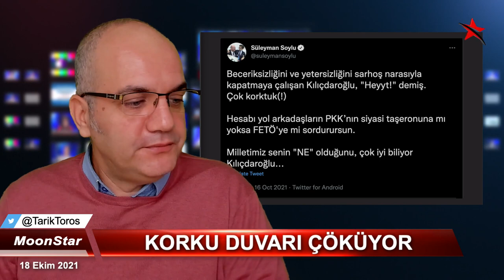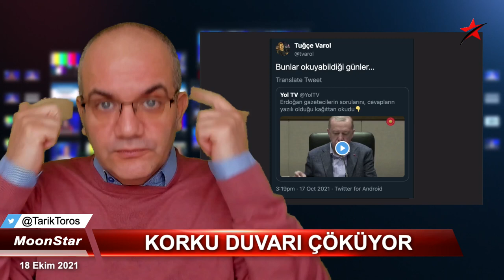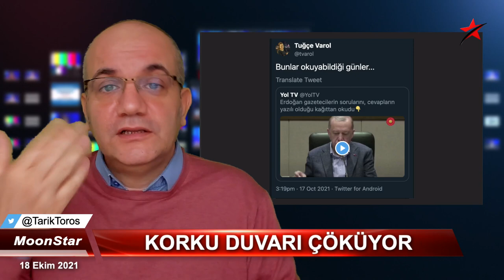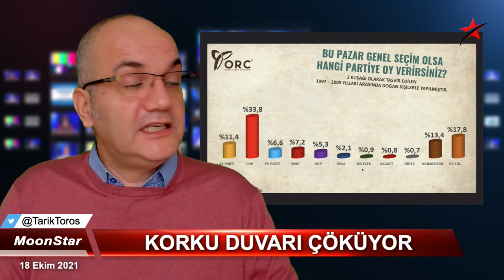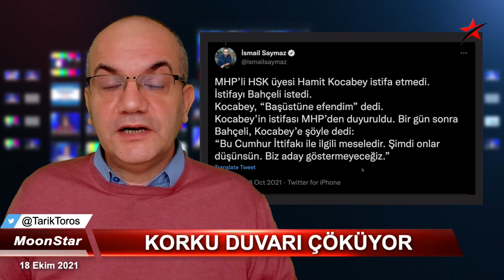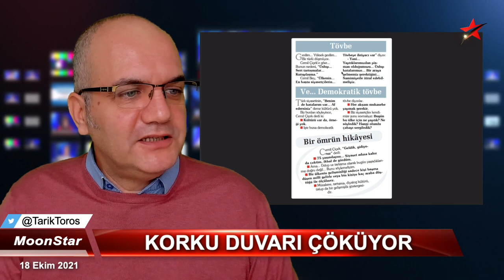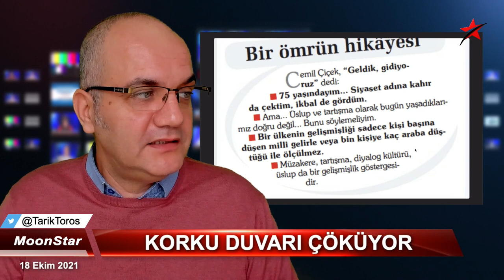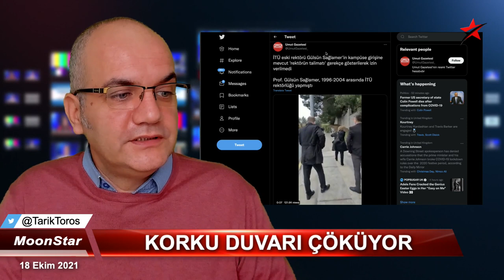Sızıntı büyük: Bürokratlar tutulamıyor..! | Tarık Toros | Manşet | 18 Ekim 2021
18 Ekim 2021
Manşet

• Saray'daki isimden tövbe çıkışı: Pişman olduğumuzu itiraf edebilmeliyiz
• Kemal Kılıçdaroğlu'nun bürokratlara 18 ekim tarihine kadar (bugün doldu süre) süre vermesi tartışılıyor
• Bürokratları tutmaya çalışıyorlar: Saray, suç duyurusunda bulundu
• Cevap verme yarışı: Erdoğan yazılı metinden de olsa, açıklama yaptı
• Yargı senin mi, benim mi kavgası.. Bahçeli, HSK'dan çekildi, çatlak büyük
• Z kuşağına anket yapıldı, AKP'ye oy şoku..
• Demet Akalın olayı.. "benim dayım seninkini döver" atışması..